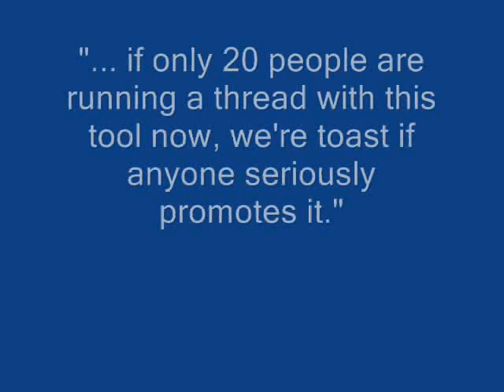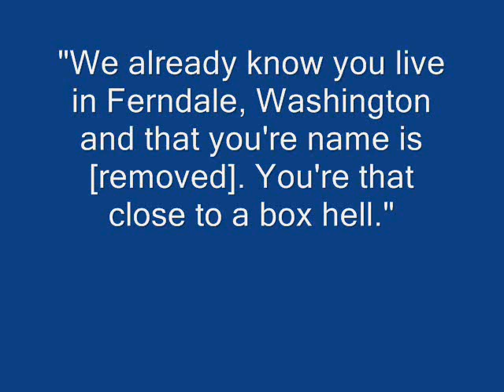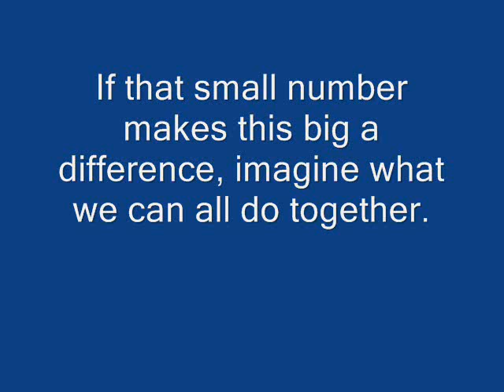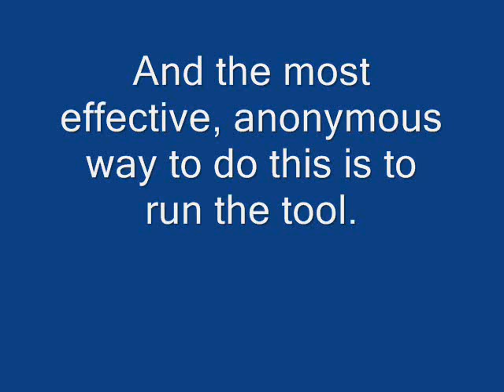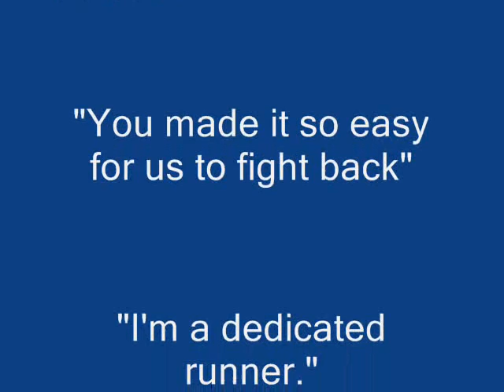iamthewalrus Speaks Up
It's been three short days, but already the exploit tool is turning heads at iamthewalrus. Join the fight, get the tool right here, right now
[Links temporarily DOWN. Sorries. We need to buckle down and repair our core, as it is currently INCOMPATIBLE with all 64-bit systems and any computer with MICROSOFT SECURITY ESSENTIALS installed. We'll be back in a bit! -Bueau]

For a more indepth explanation of the tool, see the description of this video:

I know this isn't really a course, but I have many more great e-courses on their way. Sub me and you'll know right when I release them. Yes, I did give up using Snow Patrol in the video this time, but don't expect it to stay that way.